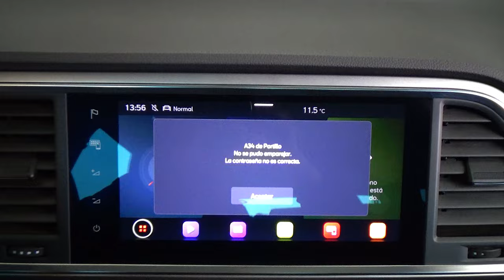Seat / Ateca / 2023 - 31470